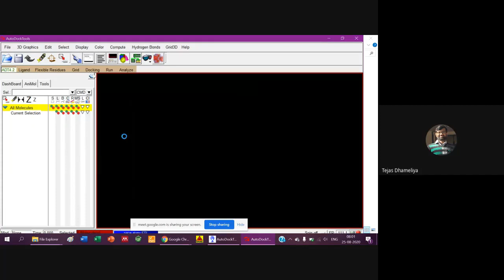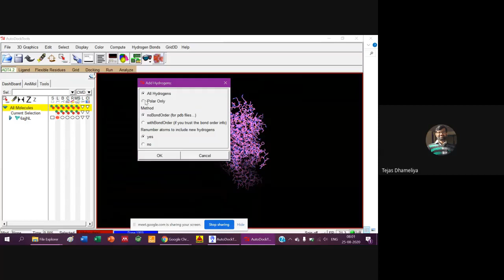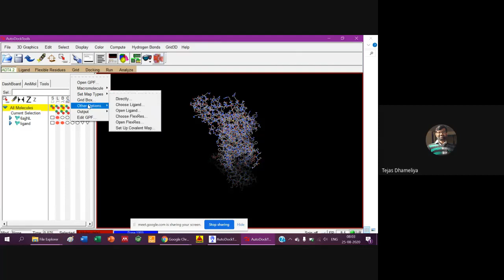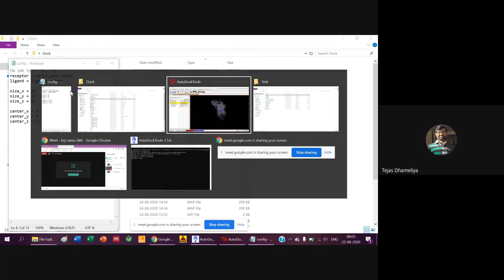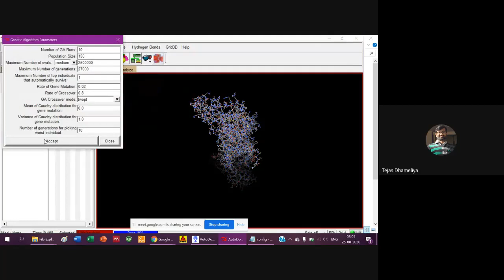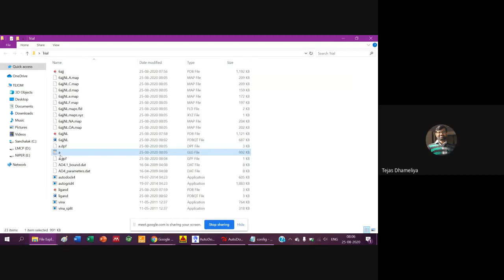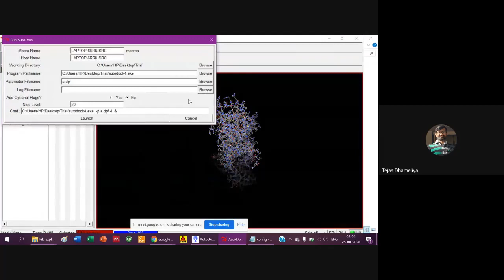Rapid Docking using AutoDock Tools 4.2